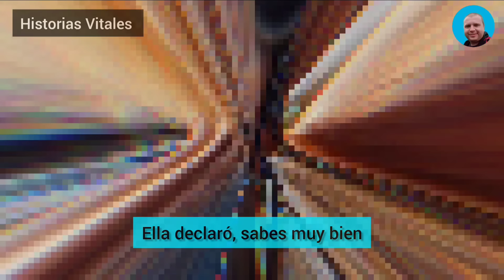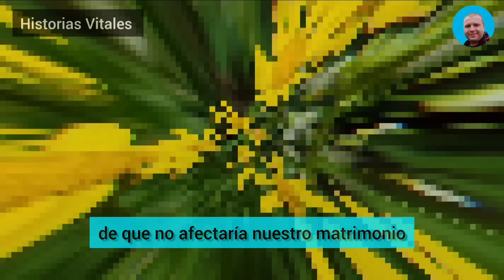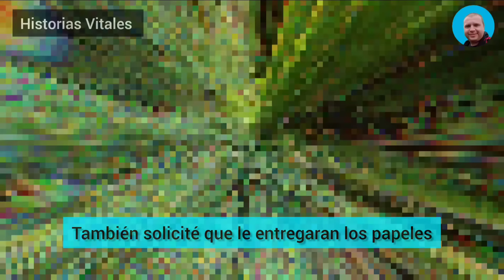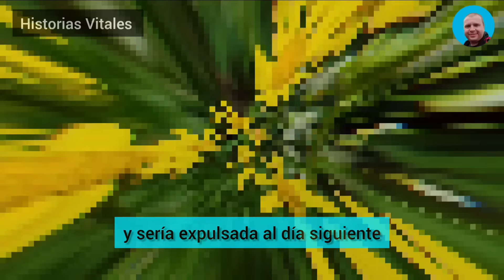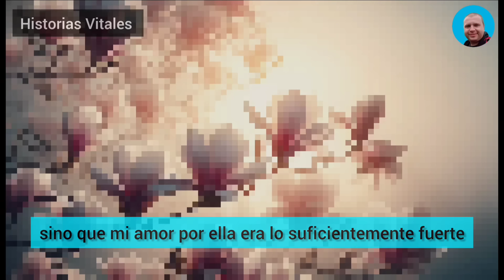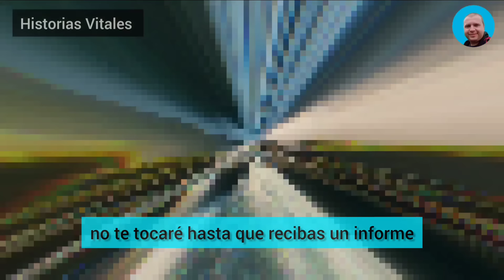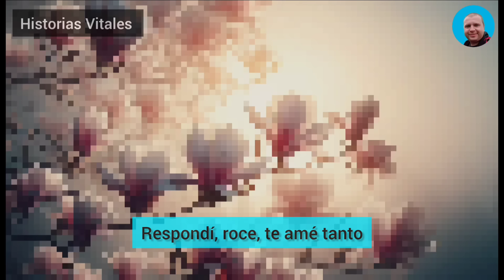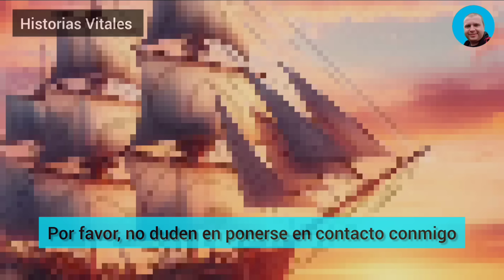Mi Infiel Esposa Se Preparaba Alegremente Para Una Cita Con Su Amante En El Hotel, Pero No Sabía Que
Si eres el autor de una de las historias y no quieres que se publique en nuestro canal, ponte en contacto con nosotros: Mi infiel esposa se preparaba alegremente para una cita con su amante en el hotel, pero no sabía que formaba parte de mi despiadado plan de venganza. Oh sí, estaba disfrutando de este épico espectáculo en cámaras ocultas. Pero eso era sólo el principio...